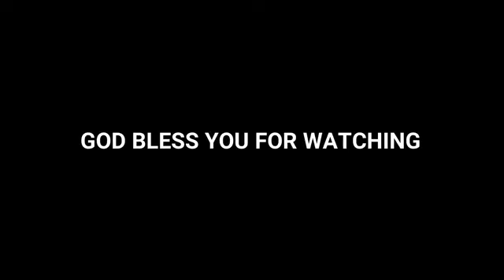PASTOR NICHOLAS_____ YEHIA ODO NE ASOMDWIE ​⁠ ​⁠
PASTOR NICHOLAS_____ YE ODO NE ASOMDWIE ​⁠ ​⁠